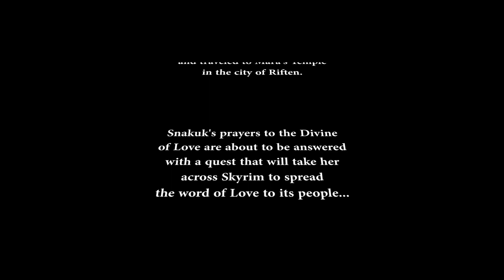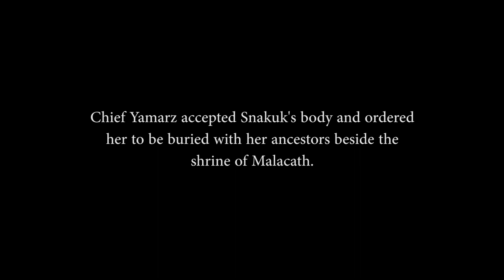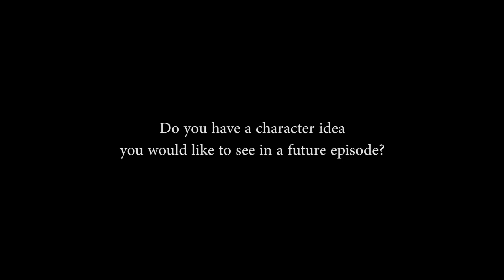SKYRIM BACKSTORIES: SNAKUK MARAOLG - Orsimer Paladin - Season 1 Episode 4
Snakuk Maraolg is an Orsimer Paladin of Mara.  Will she spread the word of Love to the people of Skyrim?

"The Edge of the World" Vindsvept (vindsvept.se)